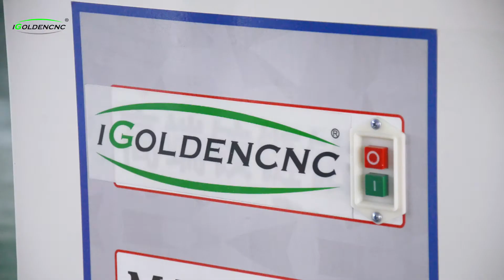Hinge Drills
Jinan iGolden cnc equipment co.,ltd is a professional cnc router and laser machine manufacturer for more than 10 years.